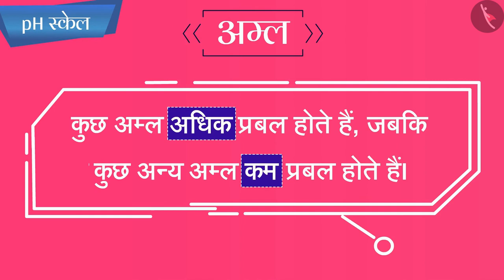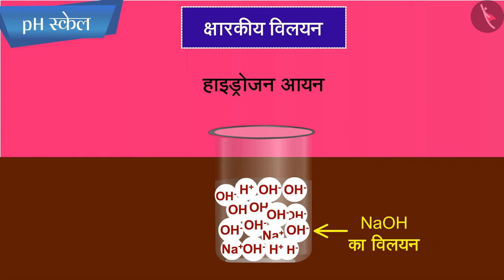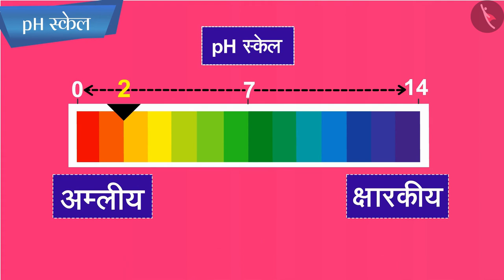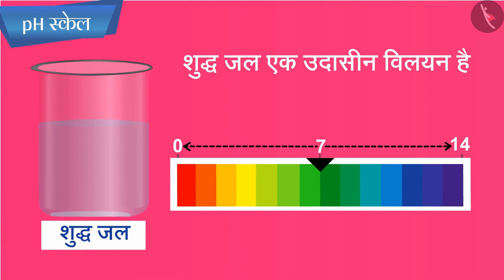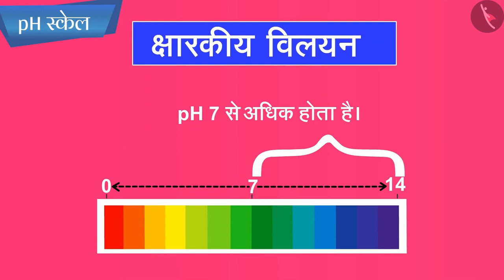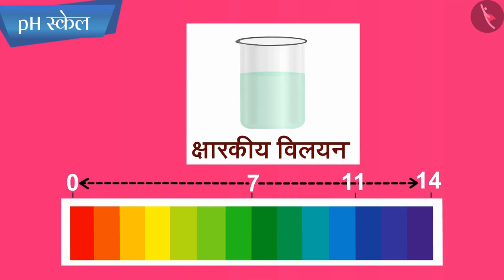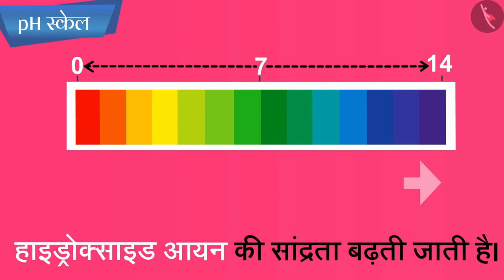pH स्केल|Part 1/1|Hindi|Class 10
अम्ल, क्षारक एवं लवण, pH स्केल, एसिड, बेस और साल्ट, विज्ञान, विज्ञान कक्षा 10, टिक टैक् लर्न विज्ञान , cbse के लिए विज्ञान
Tictaclearn विज्ञान , विज्ञान ऑनलाइन वीडियो, विज्ञान खेल